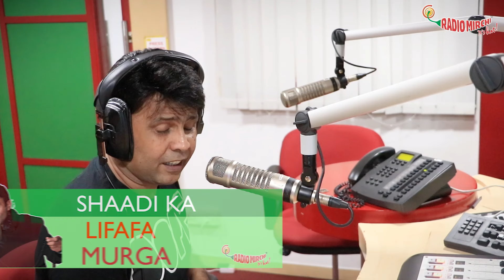Shagun Ka Lifafa | Mirchi Murga | RJ Naved